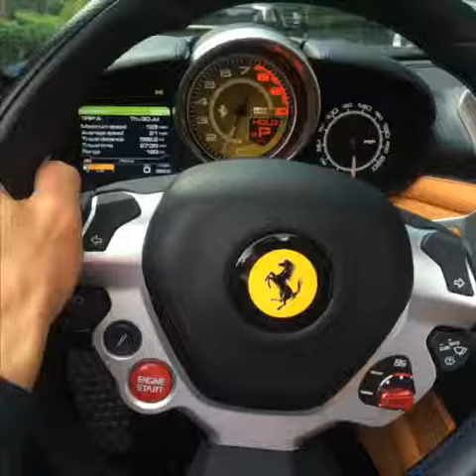California dreamin' on such a (summers) day! Big thanx to my friends at @ Ferrari for the drop-...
California dreamin' on such a (summers) day! Big thanx to my friends at @ Ferrari for the drop-top loaner...

Instagram Video by robertdowneyjr